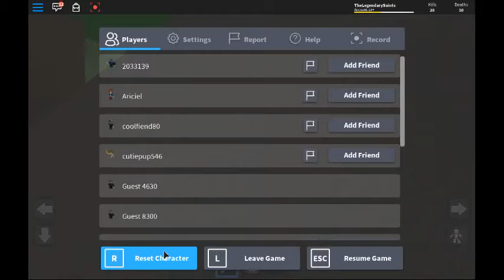Roblox: Be a Parkour Ninja Gameplay